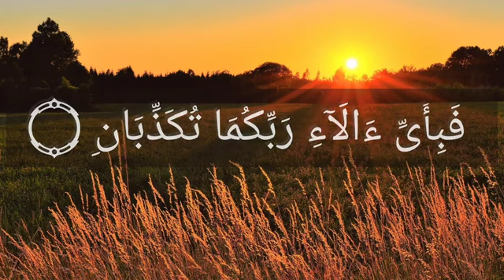ഉദയ അസ്തമയ സ്ഥാനങ്ങൾ | qh_voice | ഖുർആൻ | ഹദീസ് പഠനം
ഉദയ അസ്തമയ സ്ഥാനങ്ങൾ